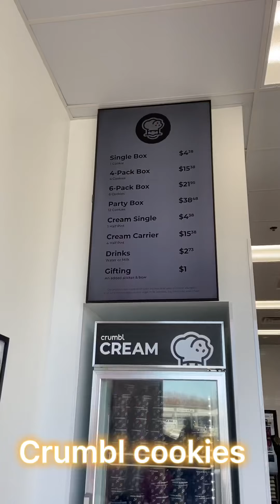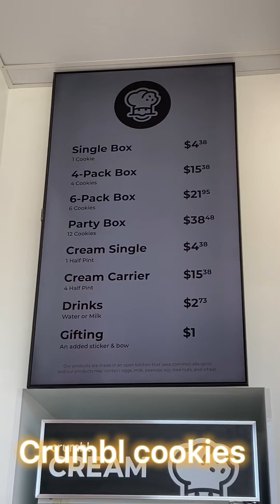Our review of Crumbl Cookies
Valentina Rose has been wanting to try these cookies since we got home.

Today we had free time so we did!

These cookies are good, but not great. Over all, with two thumbs up being the best, we give them one thumbs up.

Our rating = 👍

With love,
Andrea “Aqua” and Rose 🌹